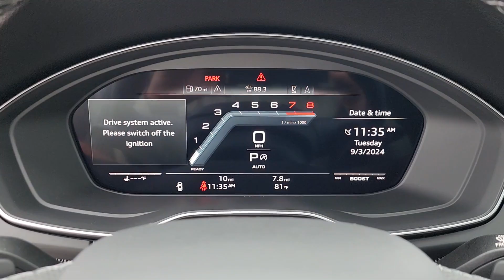2024 Audi SQ5 Prestige OK Tulsa, Broken Arrow, Bixby, Joplin, Owasso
New 2024 Audi SQ5 Prestige available at Audi Tulsa located in 4208 South Memorial Drive, Tulsa, OK, 74145. Servicing the Tulsa, Broken Arrow, Bixby, Joplin, Owasso area.

Get a feel for the  2024  Audi SQ5. Make every drive a delight in this handsome, performance-minded SQ 5. Refined comfort, enhanced power and responsiveness, family-friendly safety features, and tech-forward infotainment are yours in this stylish luxury crossover. These are just some of the great options this vehicle comes with: Heated Steering Wheel
, Panoramic Roof, Navigation System, Keyless Entry, Back-Up Camera, Power Passenger Seat, Heated Rear Seat(s), Fog Lamps, Power Liftgate, Heated Mirrors. Get the safety, comfort, and performance you deserve in this handsome SQ 5. Our team will give you an outstanding test drive experience. Stop in today!